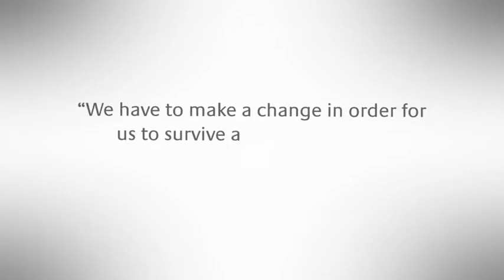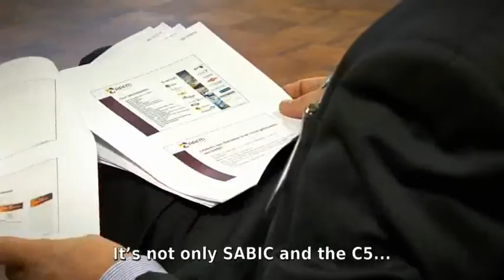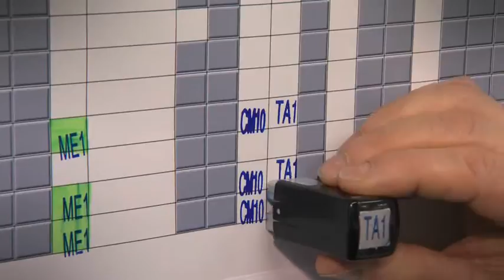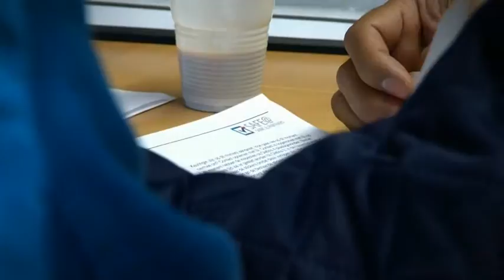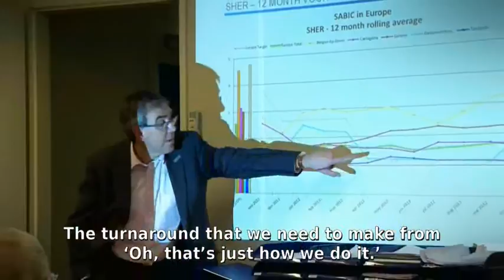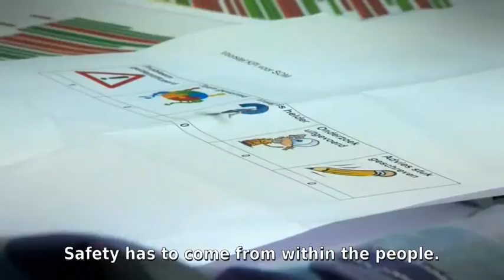SABIC SHE award 2013 - English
Z-Safety Services plays a small role in the SABIC movie 2013.